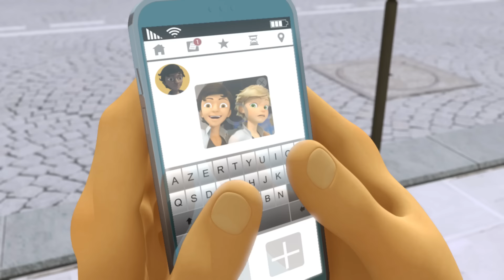MIRACULOUS 🐞 GORIZILLA 🐞 As Aventuras de Ladybug | episódio oficial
Subscreve para veres novos vídeos todas as semanas! ➡️

[3:36]